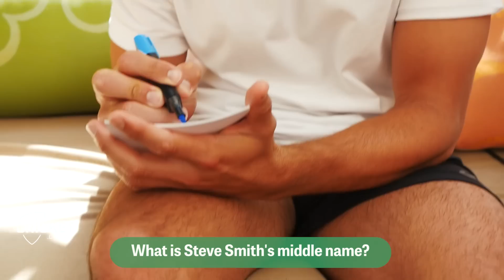On the road: Squad newbies take the quiz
Australia allrounder and quizmaster Glenn Maxwell finds out just how well Test squad newcomers Marcus Stoinis and Patrick Cummins know their teammates